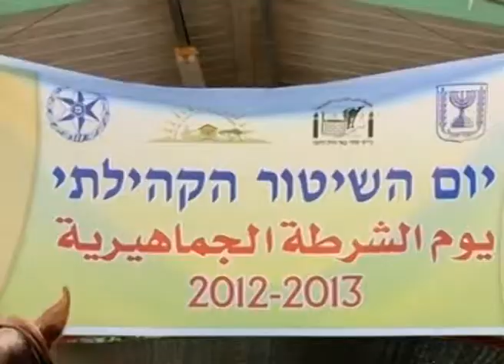חדר החדשות דרום: ילדי ביר הדאג' פגשו את כחולי המדים לכמה שעות של כייף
בביר הדאג' ירו היום ברובה, אבל לא צריך להיבהל, מדובר ברובה כדורי צבע. ביום משטרה קהילתי שהתקיים הבוקר הילדים נהנו ממפגן סוסי פרשים, פגשו רובוט חבלה והכי חשוב פגשו את כחולי המדים לכמה שעות של כיף. גם כתבתנו לינור אללוף היתה שם.